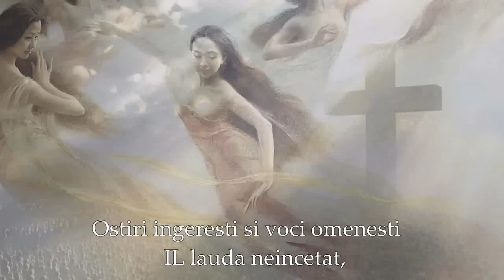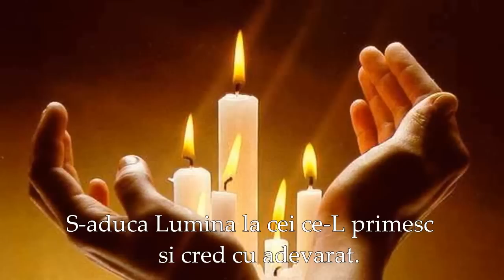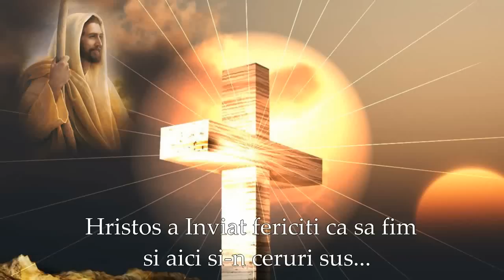HRISTOS A INVIAT!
Voce: Carmen Prodan